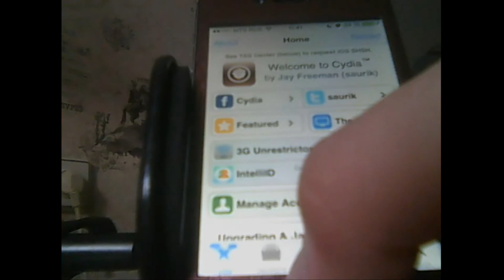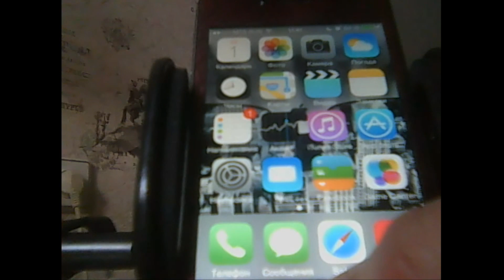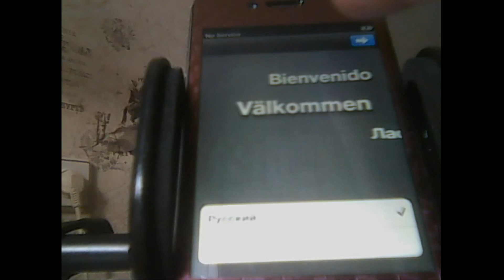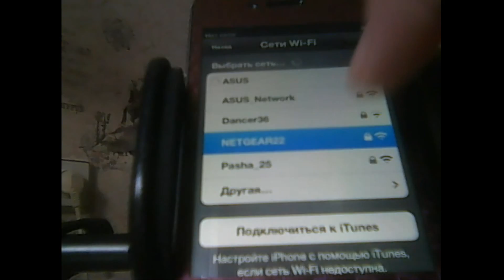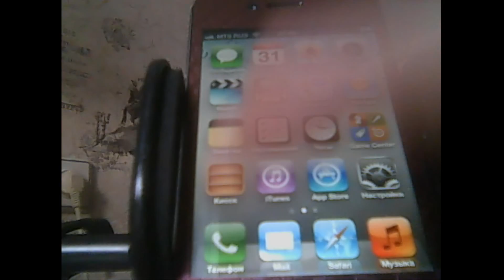Downgrade iOS 7.1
Fake ? maybe yes maybe no i don't know :)